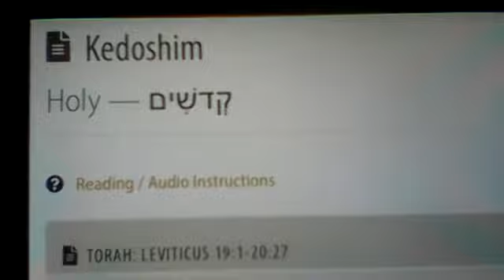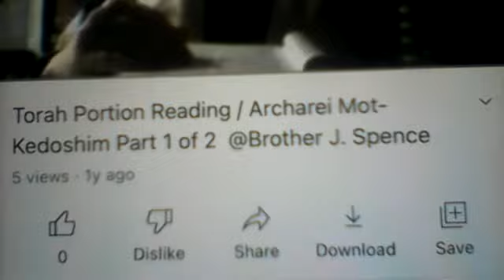Weekly Torah Portion Reading 05/07/22 @Brother J. Spence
"Shabbat Shalom,. Senbet Selam,. Sabbath Peace!"